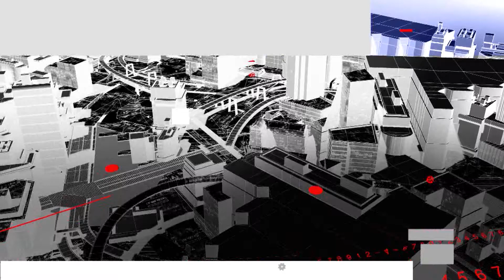Real Madrid campeón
Información deportiva con Santiago Mayo en Meganoticias.